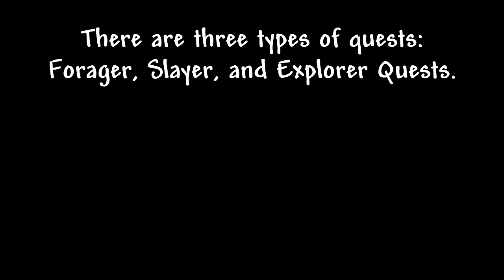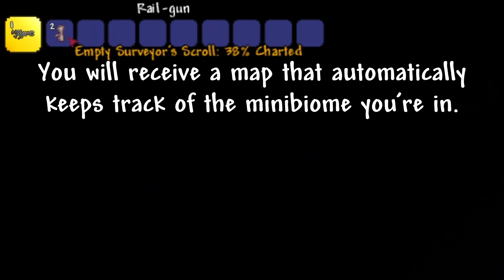Terraria Spirit Mod: New Adventurer Quest System!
This is a new series that will be focused on highlighting content from the mod in-depth!
After two years of lying dormant, Terraria's Spirit Mod aims to make a return back into the scene! The Spirit Mod is one of the largest Terraria mods, encompassing over 1100 items, 2 new biomes, 10 new bosses, 2 new events, and so much more!  The mod aims to learn from its mistakes and create an enjoyable and enthralling experience for the player. Come join us as we try to turn the mod around. See you there!